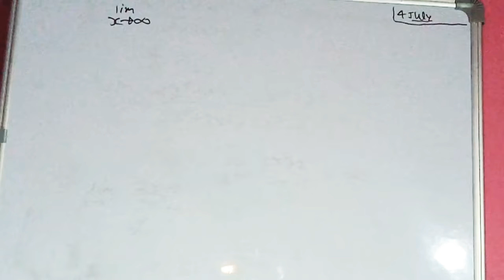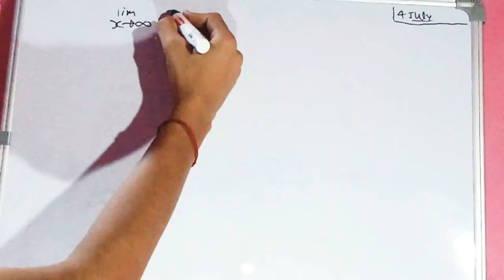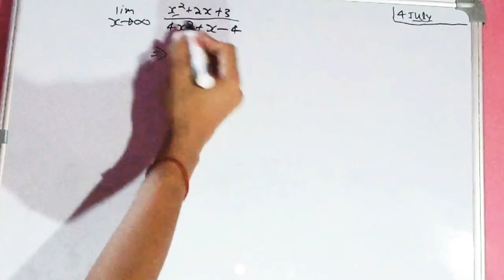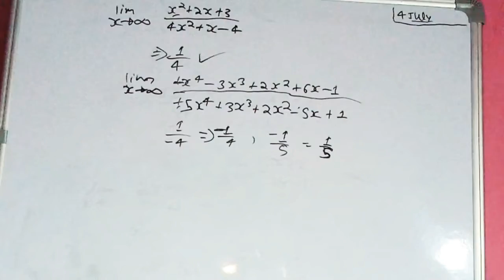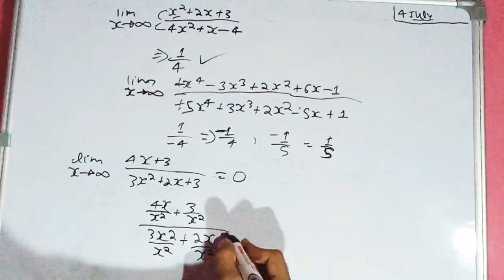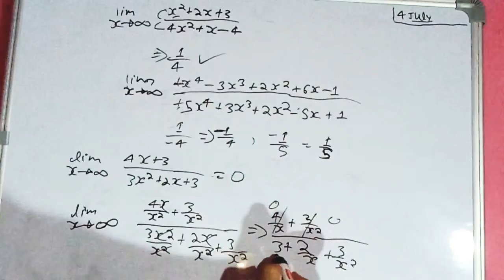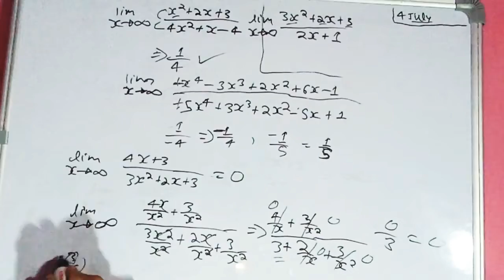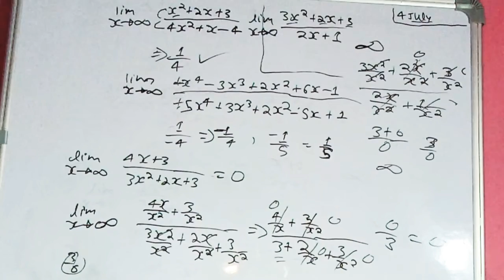limit calculus short trick 🔥🔥 IIT JEE math _ KV Ayushman classes . Limit and continuity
limit calculus short trick 🔥🔥 IIT JEE math __ Intra Classes.
One of the best video in YouTube which have been provided yet I hope you will enjoy this video.

I feel very happy when you subscribe this channel and be a part of our channel KV Ayushman classes .. you can give the the suggestion in in comment box whatever we are committed mistake just do tell me if you are having any suggestion we will definitely try to improve that for the better education ..

Limits and derivatives are extremely crucial concepts in Maths whose application is not only limited to Maths but are also present in other subjects like physics. In this article, the complete concepts of limits and derivatives along with their properties, and formulas are discussed. This concept is widely explained in the class 11 syllabus.  We will cover the important formulas, properties and examples questions to understand the concept of limits as well as derivatives in detail.
Table of Contents:

Introduction to Limits and Derivatives

Limits of a Function

Limit Representation

Limits Formula

Properties of Limits

Derivatives of a Function

Formula

Properties of Derivatives

Limits and Derivatives Examples

Practice Problems

FAQs

Limits and Derivatives Introduction

Sir Issac Newton, based on his concepts of rate and change, set forth the basic laws of differential calculus and integral calculus came forth as the reverse process. The basics of differentiation and calculus serve as the foundation for advanced mathematics, modern physics and various other branches of modern sciences and engineering. Limits and derivatives class 11 serve as the entry point to calculus for CBSE students.

In Mathematics, a limit is defined as a value that a function approaches as the input, and it produces some value. Limits are important in calculus and mathematical analysis and used to define integrals, derivatives, and continuity.

Limits Representation

To express the limit of a function, we represent it as:

limn→cf(n)=Llimn→cf(n)=L

Limits Formula

The following are the important limits formulas:

Limits of Important Trigonometric Functions:

limx→0sinx=0limx→0sinx=0

limx→0cosx=1limx→0cosx=1

limx→01−cosxx=0limx→01−cosxx=0

limx→0sin−1xx=1limx→0sin−1xx=1

limx→0tan−1xx=1limx→0tan−1xx=1

limx→0sinxx=1limx→0sinxx=1

limx→0tanxx=1limx→0tanxx=1

L’hospital’s Rule:

limx→af(x)g(x)=f′(a)g′(a)limx→af(x)g(x)=f′(a)g′(a), if limx→af(x)g(x)limx→af(x)g(x) gives the form 0/0.

Where, f(a)=0 and g(a)=0.

Limits of Exponential and Log Functions:

limx→0ex=1limx→0ex=1

limx→0ex−1x=1limx→0ex−1x=1

limx→∞(1+1x)x=elimx→∞(1+1x)x=e

limx→∞(1+ax)x=ealimx→∞(1+ax)x=ea

limx→0(1+x)1x=elimx→0(1+x)1x=e

limx→0ax−1x=logealimx→0ax−1x=logea

limx→0log(1+x)x=1limx→0log(1+x)x=1

Xn Formula:

limx→axn−anx−a=n(a)n−1limx→axn−anx−a=n(a)n−1

How to Check If Limit Exists?

To check whether the limit exists for the function f(x) at x=a,

We have to check, if

Left hand side limit = Right Hand side limit = f(A)

(i.e.), limx→a−f(x)=limx→a+f(x)=f(a)limx→a−f(x)=limx→a+f(x)=f(a)

Properties of Limits

Let p and q be two functions and a be a value such that limx→ap(x)limx→ap(x) and limx→aq(x)limx→aq(x) exists.

Also, check out the limit formula page here to learn more about it in detail. The formula is explained using solved examples which can help to understand the problem-